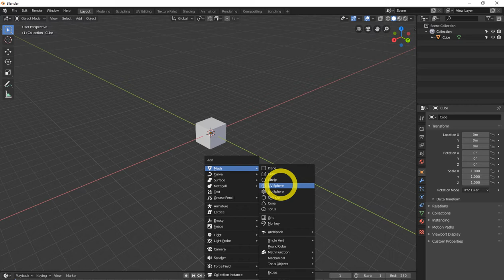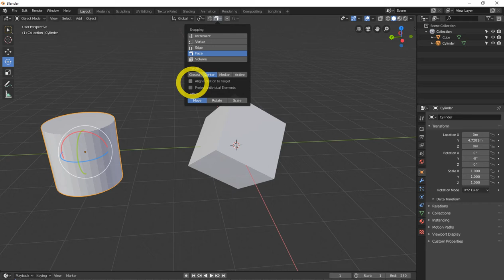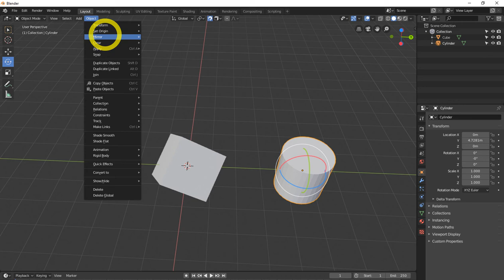Blender 2 8 Tutorial Snap & Rotate Objects free SEO tools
free backlinks and free SEO tools Blender 2.8 Tutorial Snap & Rotate Objects